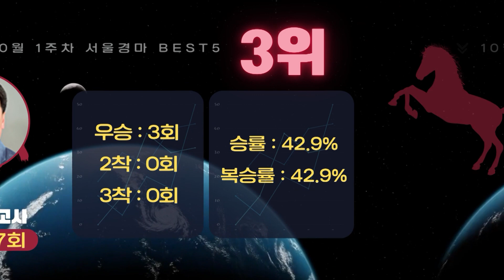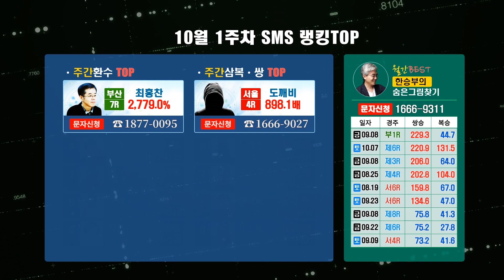[경마소식] 4일연속 펼쳐진 10월1주차 경마주간!! 한 주간 이슈는?경마왕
10월1주차 경주흐름부터 이슈까지!!
서울경마 기수 성적bset5 / 조교사 성적bset5
부산경마 기수 성적bset5 / 조교사 성적bset5
제주경마 기수 성적bset5 / 조교사 성적bset5